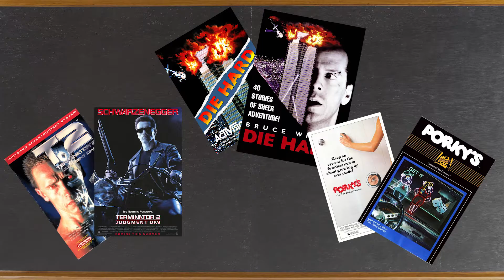Un ojo a los clasicos 56: New Ghostbusters II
Después de varios meses sin tiempo, me he desquitado con esta preciosidad. Con todos ustedes New Ghostbusters 2, de Hal Laboratory, para NES